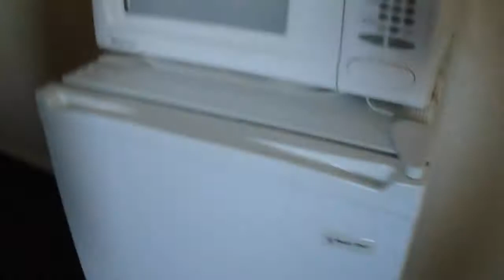Vlog Youth Conference 2018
Nate's first Vlog starring Nate